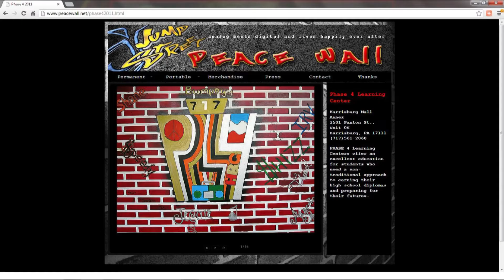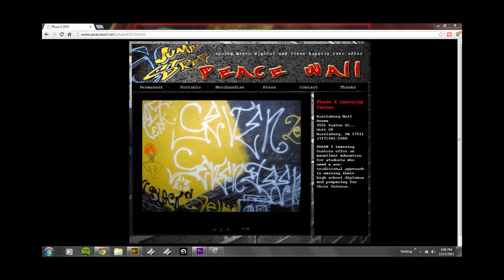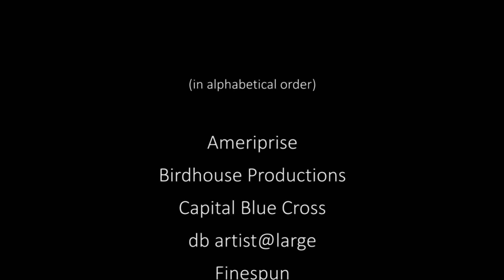Peace Wall in 5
A slightly less than five minute overview of the Peace Wall.